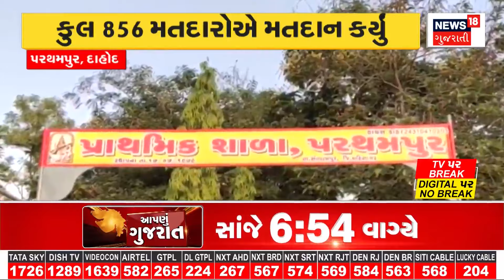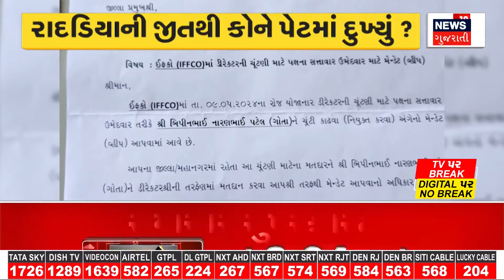Navsari News: દાંડીના દરિયામાં 6 લોકો ડૂબ્યા | Dandi | sea | News18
6 people drowned in Navsari's Dandi sea Police team rescued 2 people. Tried to find 2 women and 2 men.

નવસારીના દાંડીના દરિયામાં 6 લોકો ડૂબ્યા પોલીસની ટીમે 2 લોકોને બહાર કાઢ્યા. 2 મહિલા અને 2 પુરુષને શોધવા જહેમત ઉઠાવી.